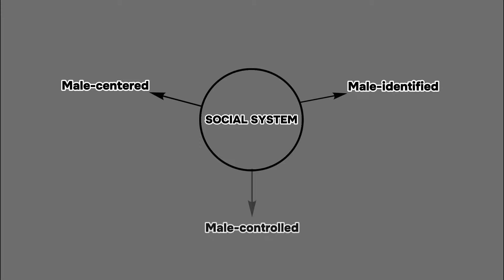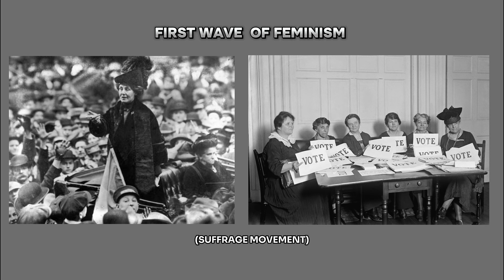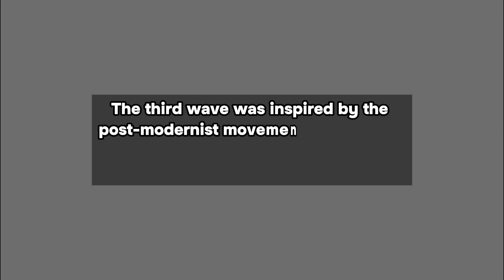What Are the THREE Waves of Feminism?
The three waves of feminism represent different time periods during the 19th and 20th centuries’ struggle for political, social, and economic gender equality.

Feminism is a political and social movement or ideology that strives for political, economic, and social equality of the sexes. A person who believes in this ideology is commonly known as a feminist. The feminist tag is not only confined to women but also to men who believe that women should be on par with them in every way.

Feminism is anti-sexism but is not the same as misandry (hating men). Furthermore, feminism does not believe in establishing women as the superior race or oppressing men, as it is often misconstrued. It simply strives for equality of the sexes.